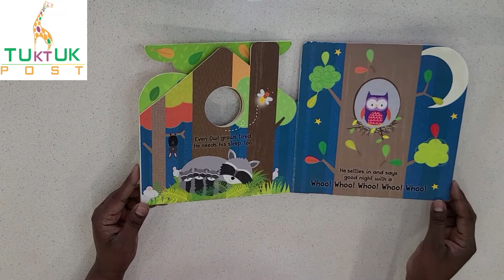Wise Old Owl